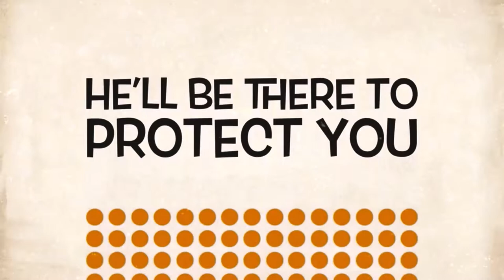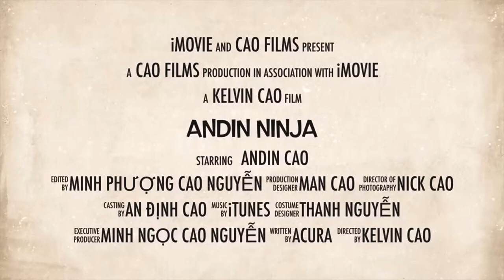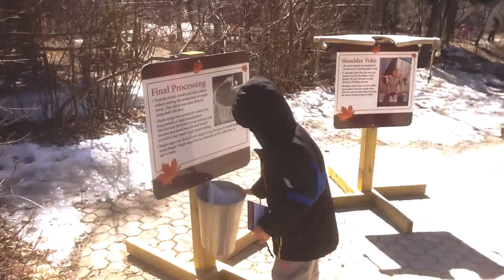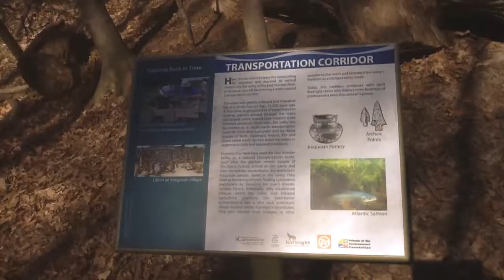Maple Syrup Festival 1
Maple Syrup Festival . Andin participated the Maple Syrup Festival. He went saw tools and and some information of Maple Syrup business. He entered a souvenir  shop and got one pencil made by Maple  branch. After that he in the line for the horse wagon tour to the Maple field. The long journey began, he went in the "Cowboy" time. He experienced "Wild Wide West" environment. After went by horse, he also prepared to hike to the Maple Factory. Let Us Discover The Wild and Be  the Pioneers !

Thank You, the Best Viewer !